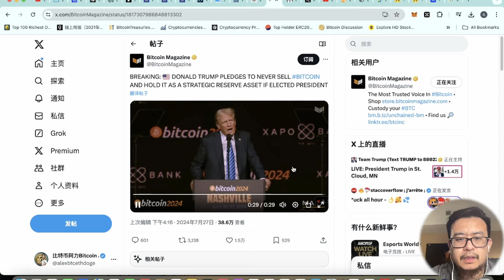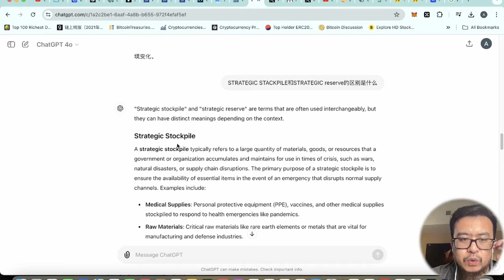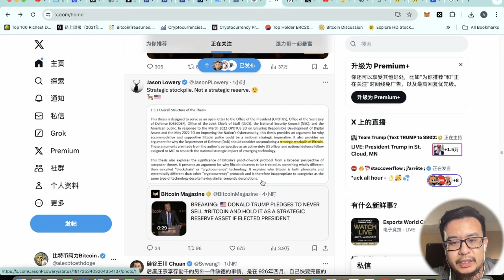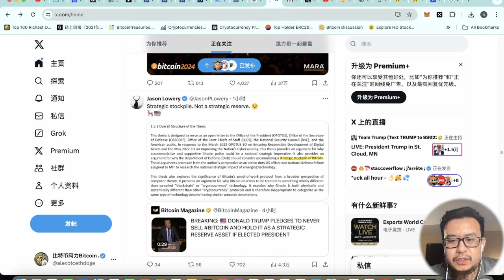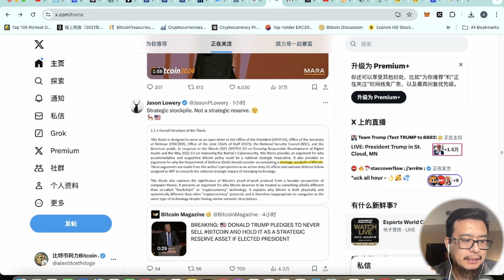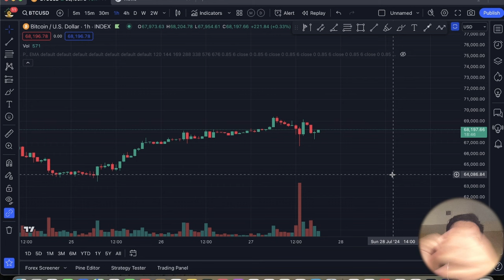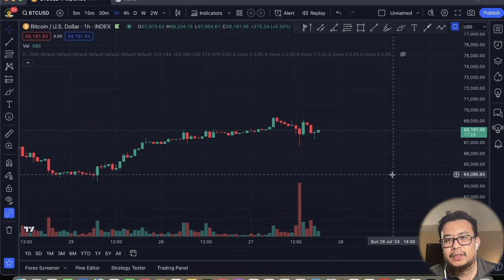比特币大会第二天，川普根本就不懂比特币！战略储备说成了战略库存！川普团队竟然不知道Solana！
比特币大会第二天，川普根本就不懂比特币！战略储备说成了战略库存！比特币

八折手续费注册链接：
海外： OKX.com/join/ALEXCRYPTO